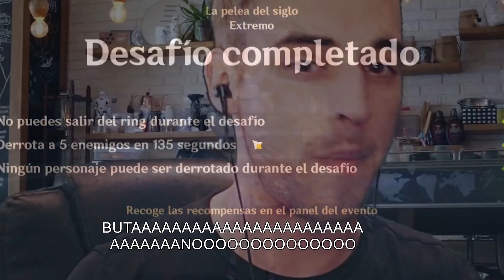EL EVENTO MAS DIFICIL DE TODOS - PARTE 4 - GENSHIN IMPACT Tendencias combativas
Mis perifericos en Colaboración con Amazon

tendencias combativas...